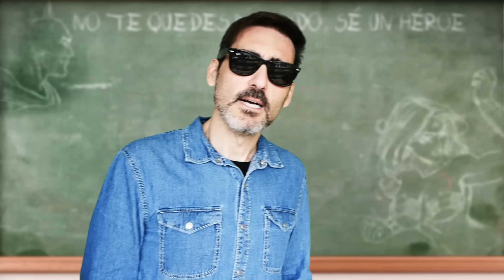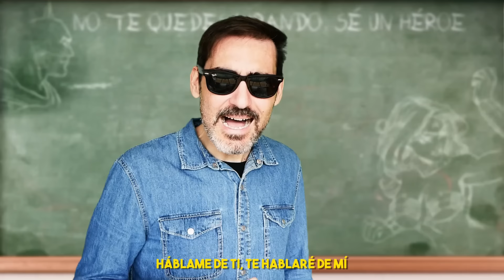QUIERO SER TU HÉROE | Canción contra el Acoso Escolar | STOP BULLYING | Pecos - HÁBLAME DE TI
Nos hemos querido sumar a esta bonita y necesaria campaña de concienciación contra el acoso escolar. Canción realizada en colaboración con "Queridos Superhéroes". Tenéis más información en su canal

CRÉDITOS:
Título: Quiero ser tu héroe
Letra: Noemí Durán
Canción original: "Háblame de ti" (Pecos)
Intérpretes: Los Meconios
Director: Ragüel Cremades
Director Fotografía: Julio Vallés
Batman: Manuel Quitanilla
Chica adolescente: Laura Martín
Wonder Woman: Noemí Durán
Niña: Aria Villaplana
Supergirl: Sara Morote
Chico adolescente: Joan Cases
Capitán América: Mario Viché
Niño: Geremías Sandoval
Superman: José Luis Marzal

El material visual adicional ha sido descargado de "Pexels". En concreto dos clips de vídeo filmados por Mikhail Nilov y Cottonbro Studio.

LETRA:

Háblame de ti, dime la verdad,
Si las clases te agobian o es que hay algo más
Háblame de ti, de la soledad,
Si te ignoran, te apartan o te tratan mal
Háblame de ti, háblame de ti.

Y cuéntame quién es, quién te hace temblar,
Quién se burla, te humilla, quién te hace llorar.
Háblame de ti, quiero conocer.

Si comprendes que no es culpa tuya,
Que el cobarde es aquel que abusa,
Que te quiero por ser diferente,
Si comprendes que eres tú mi gente.

Te defenderé, te protegeré
Yo te escucharé y te cuidaré
No tienes que pasarlo en soledad
Quiero ser tu héroe.

Quiero estar aquí, ser tu Supermán,
A quien acudir, tu seguridad

Háblame de ti, te hablaré de mí,
Aunque no te lo creas fui joven también,

Si te vieras como yo te veo
Tú eres tú y por eso te quiero.

Tu peso está bien, tu ropa también,
No hay que ser normal y no hay que callar
Si levantas la voz en libertad
Tú serás mi héroe.

REGALA UNA CANCIÓN:
Si quieres hacer un regalo único y original, ahora puedes encargarnos una canción. Entra en nuestra web e infórmate

Humor político, memes, canciones parodia y versiones!